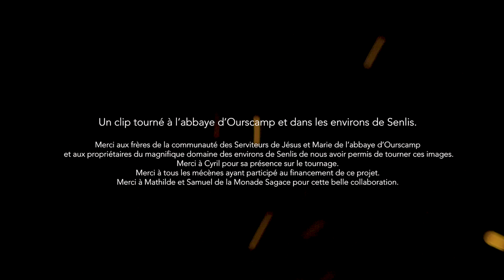Stéphanie Lefebvre - L'ARMURE (Clip officiel)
Extrait de l'Album "L'ARMURE" (2018)